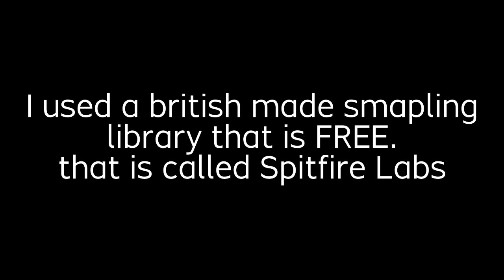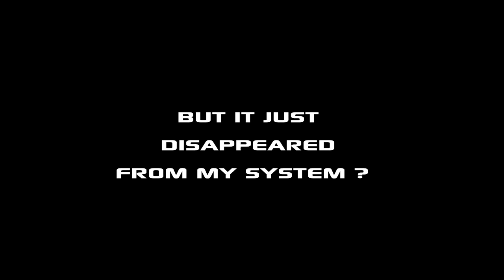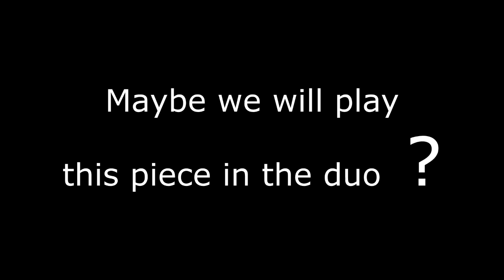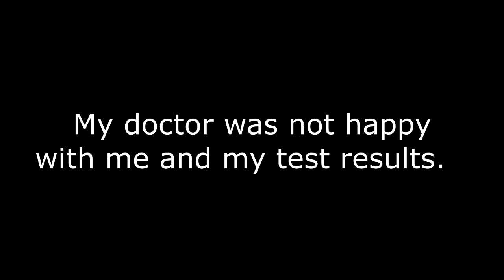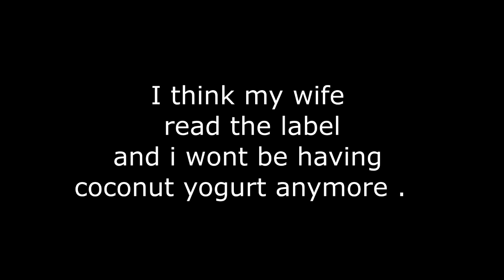coconut cream demo song video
new piece sounds just like everything else i wrote in the last five years !